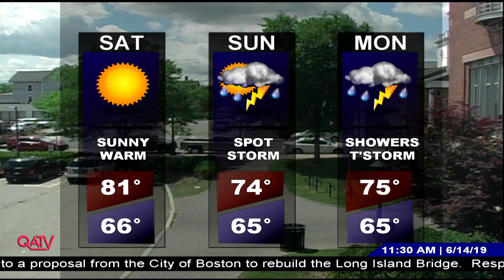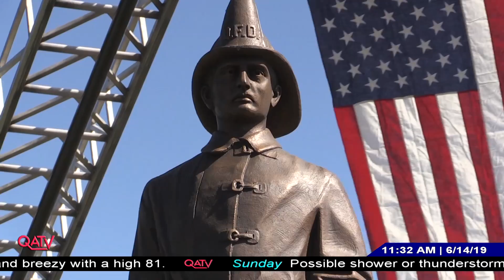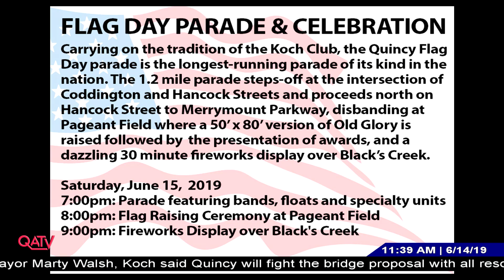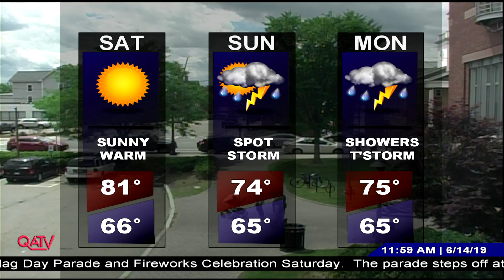Currently in Quincy: June 14, 2019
Guest Tina Baptista from A Bed for Every Child discusses the organization, and Amy Kelly from the Quincy Credit Union talks about the bank's partnership and hosting of a bed building day.